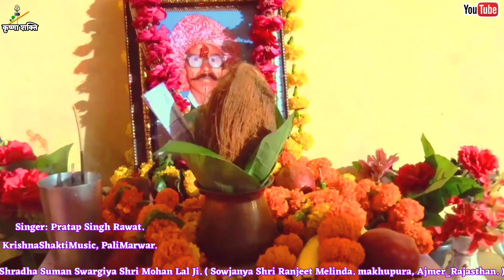मात-पिता की आरती।Maat-Pita Ki Aarti.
श्रद्धा सुमन स्वर्गीय श्री मोहन लाल जी मलिंड़ा।
आयोजन: ( पुत्र श्री रणजीत मलिंडा, माखुपुरा अजमेर।)
स्वर प्रताप सिंह रावत ।
प्रस्तुति कृष्णा शक्ति म्यूजिक वीडियो पाली मारवाड़।
कैमरामैन रणजीत सिंह, पाली मारवाड़।
एडिटर शक्ति रावत, पाली मारवाड़।
Singer Pratap Singh Rawat.
Present KrishnaShakti Music Videos PaliMarwar.
Cemaramen Ranjeet Singh, PaliMarwar.
Editor Shakti Rawat Pali Marwar.
🌺🙏🌺(आप सभी गुणीजनो को ये भजन देखने के और सुनने के लिए और अपना किमती समय देने के लिए बहुत-बहुत शुक्रिया। अगर आप को ये भजन पसंद आऐ तो कृपया लाईक शेयर और सब्सक्राईब जरुर करे। संगीत राजस्थानी लोक गीत, भजन, हिन्दी भजन, गीत, गजल, संगीत की कोई एक भाषा नहीं होती है। संगीत सिर्फ और सिर्फ संगीत होता है। और हमारा सदा यही प्रयास रहता है कि राजस्थानी भजन, हिन्दी भजन और संगीत की अन्य कोई रचना आप तक हर संगीत प्रेमी तक पहुचे। हो सकता है कि कुछ प्रस्तुति आप के अनुरूप ना हो। हम सदा क्षमाप्रार्थी रहेंगे और आगे इस पर कार्यवाही जारी रहेगी।)
(Many thanks to all of you virtues for watching and listening to these hymns and for giving your precious time. Music: Rajasthani folk songs, bhajans, Hindi bhajans, songs, ghazals, music do not have a single language. Music is just and only music. And it is always our endeavor that Rajasthani Bhajans, Hindi Bhajans and any other composition of music reach every music lover.Some presentations may not suit you. We will always be apologetic and further action will be taken on this.)
Ranjeet Malinda makhupura ajmer